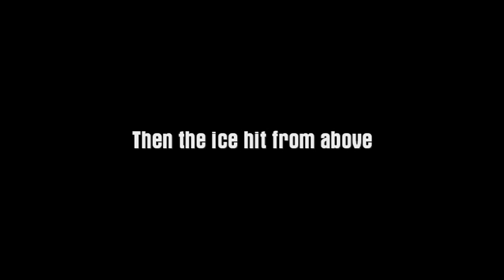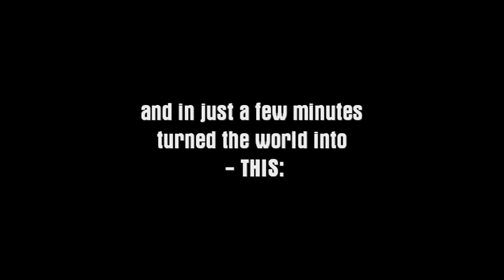Ice Attack Aftermath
What it looked like after the ice had hit from above...